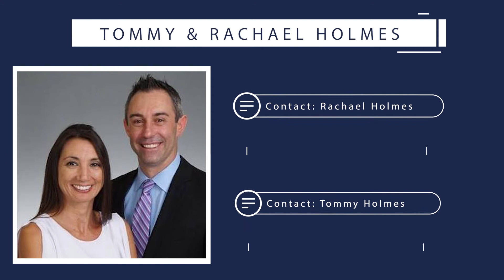7878 Clay Mica Ct Delray Beach, FL 33446 Branded